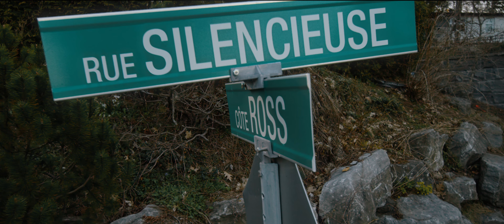BELLEZILE - Fable (prod. cook)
Nouveau double single « Fable + Campagne » bientôt disponible sur les plateformes de streaming

Compost Musique 2024